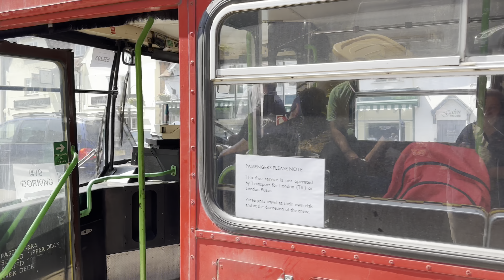RUNNING DAY + THRASH | Journey on 470 London Transport: M394 (GYE394W) - MCW Metrobus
04/06/2023

Some best bit timestamps to keep an eye on: 9:50 , 10:46 12:00 (nice thrash on that part) 15:06, 16:06, 26:06

Part of the 470 Surrey Hills running day event.

M394 was one of the 3 buses running for the event run by Southern Bus Preservation Group.  Also ran was fleet 622 (an Scania OmniDekka), TA239.

M394 is owned by Southern Bus Preservation Group, having only recently from 2022 via L.Rose, London Colney. New to Finchley for routes 26, 125, 263 and was then transferred will Willesden for route 52 and  privatised to Metroline after the privatisation of LT until put into private ownership by LR Travel, London Colney in December 1997. It has also had other owners between 2004 and 2022.

This trips starts from Dorking straight into Epsom via Leatherhead.

Quite an lot of open road after passing Dorking centre, so the driver did his best pelt the best all he could.

There are lots more London transport videos to upload.

Do NOT use this video or any of it's content and my videos without permission from me!